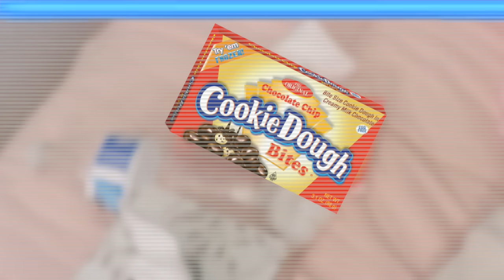HOW TO STOP LOOKING LIKE A BUSTED RAT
HEY BESTFRIEND, today i showed you guys how to stop being a rat. hope you liked it.

new video everyday for the 25 days of christmas, going to be doing a lot of vlogs and sit down videos so let me know what you wanna see!!

✰ FAQ ✰
what grade are you in? → senior year of college!